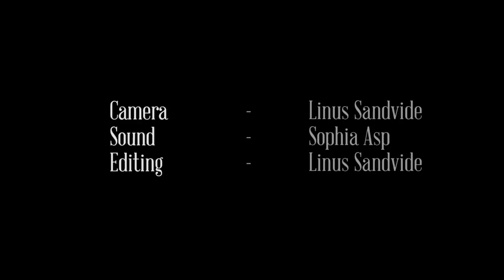12dec - JB Kalmars julkalender 2012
Christmas Club!